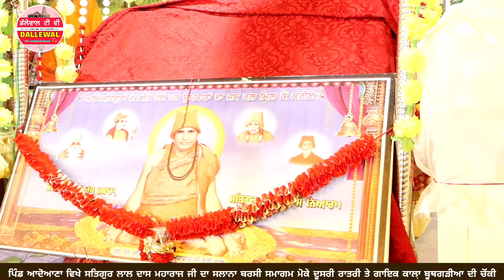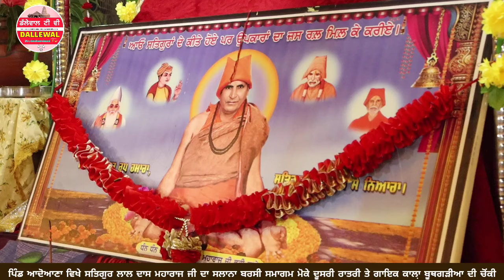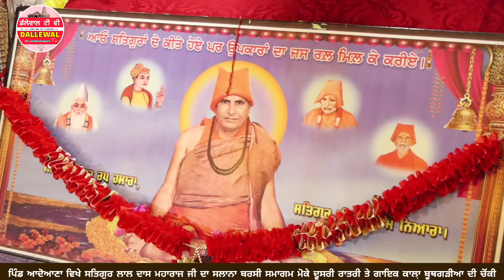ਪਿੰਡ ਆਦੋਆਣਾ 🟢 ਵਿਖੇ ਸਤਿਗੁਰ ਲਾਲ ਦਾਸ ਮਹਾਰਾਜ ਜੀ ਦੀ ਸਲਾਨਾ ਬਰਸੀ ਸਮਾਗਮ।। ਗਾਇਕ ਕਾਲ਼ਾ ਬੂਥਗੜੀਆ ਦੀ ਚੋਂਕੀ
chonki kala boothgarhia
pind adoana